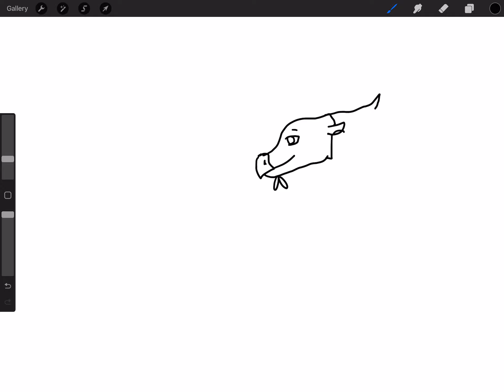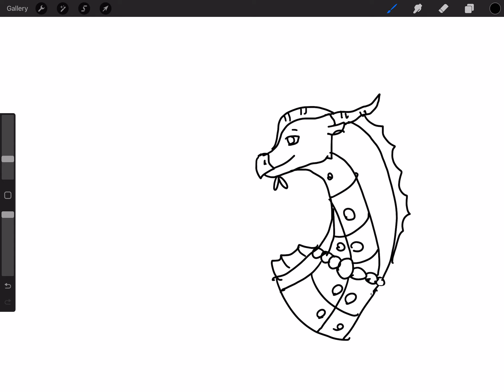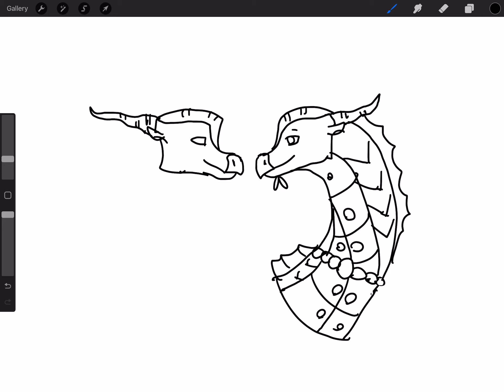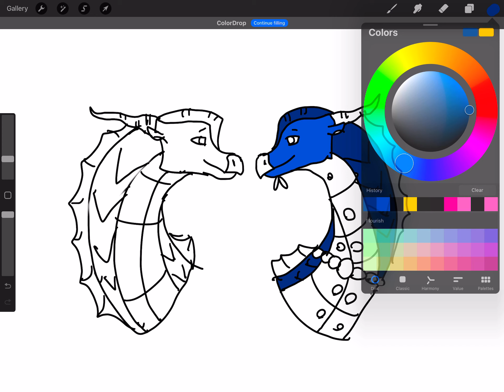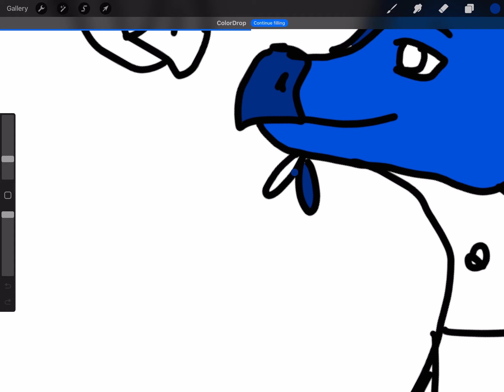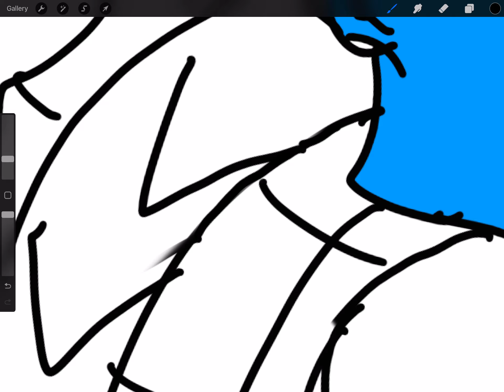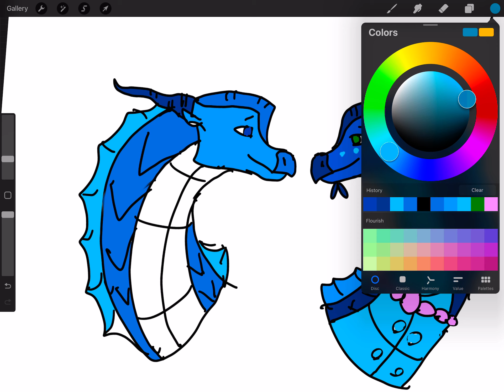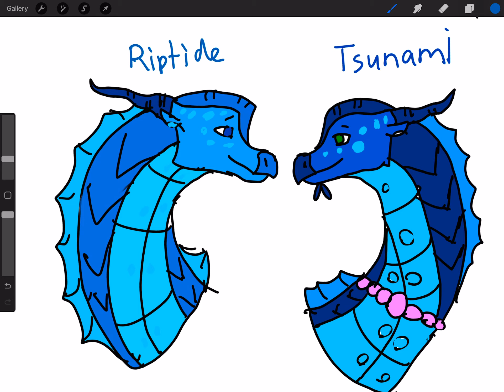Drawing Tsunami and Riptide from Wings of Fire on Procreate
Early Valentine's Day drawing! Happy Febuary!
Note: characters are not mine. They belong to Tui  T. Sutherland.